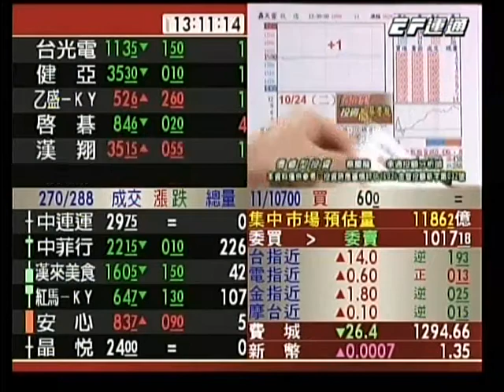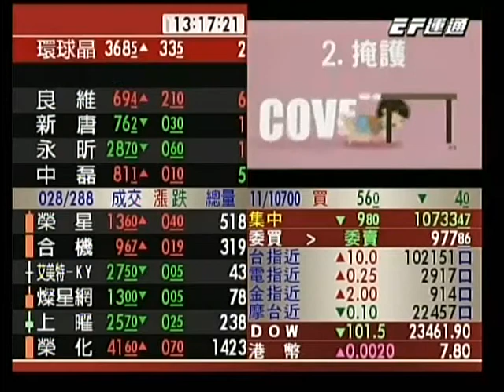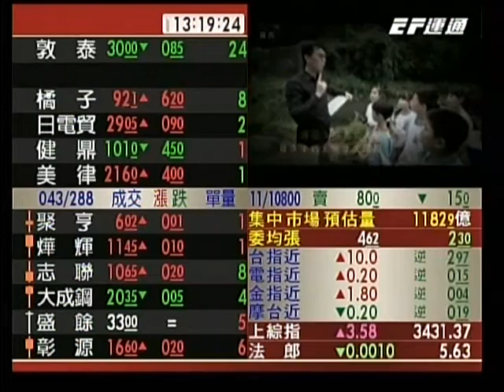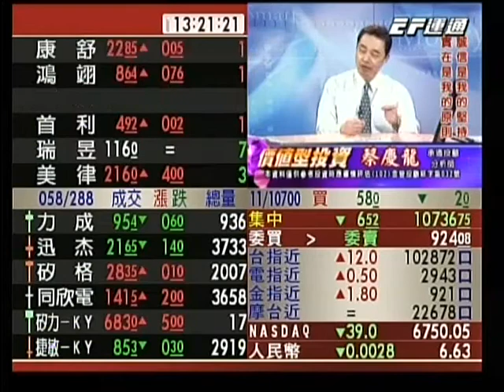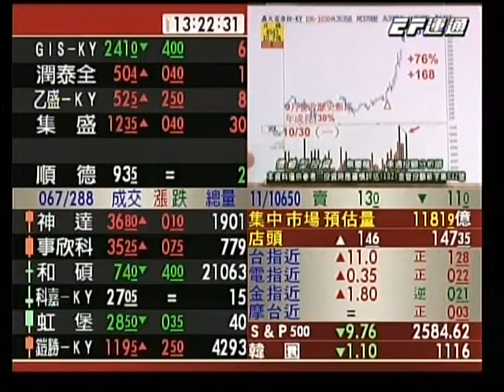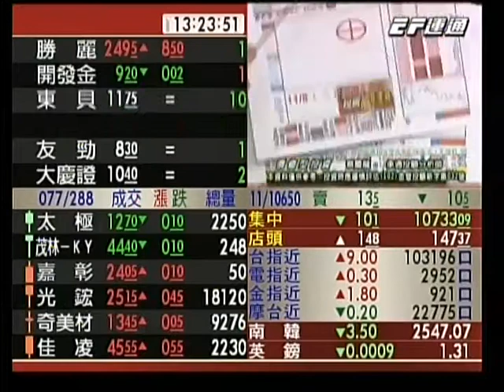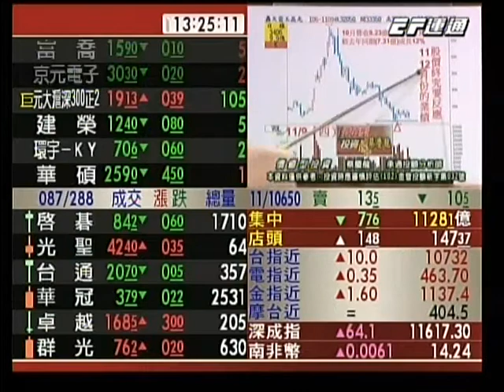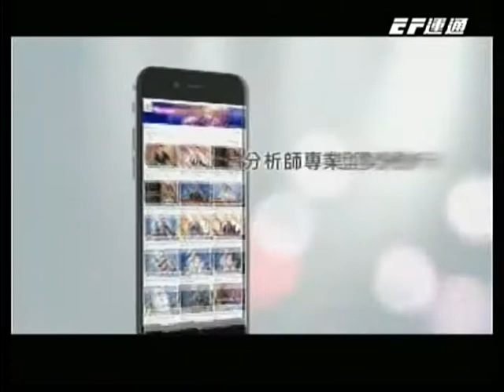20171110 1300 蔡慶龍 價值型投資